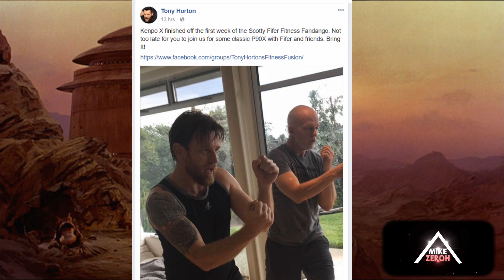Obi Wan Kenobi Star Wars Movie Training Teased & More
Lets go over the obi wan kenobi star wars movie / kenobi a star wars story. We have heard many leaks and rumors these past months of a return of the jedi master obi wan kenobi ever since we saw him in the prequels and the original trilogy. It is said Ewan Mcgregor would return and recently ewan has a similar haircut and beard for the obi wan look while training with the creator of p90x.

Music in the outro is by Benn Down The Divider (Reprise) from his Zombies III Album.